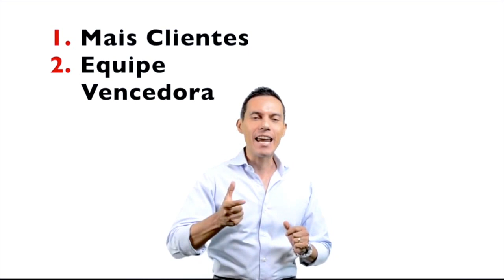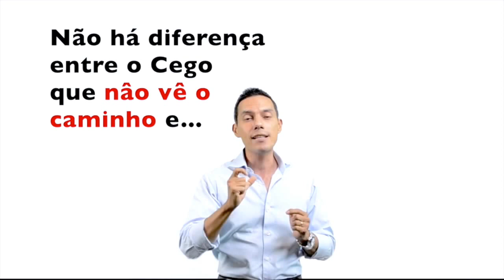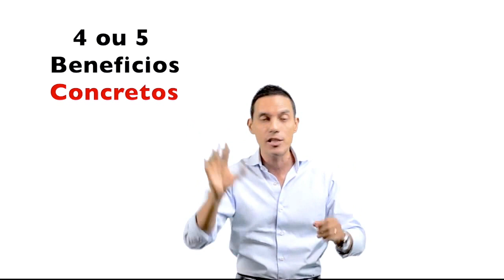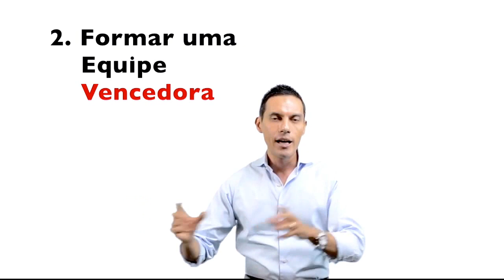Como Triplicar Suas Vendas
Este vídeo faz parte de uma série de conteúdos transformadores sobre vendas, recrutamento, mentalidade, e sacadas que podem ajudar alavancar os seus resultados ABSURDAMENTE se você colocar em prática no seu negócio.

Você viu que saiu minha NOVA COLETÂNEA CD Mentalidade 2.0 Está Atualizado e com Mais Conteúdo. Entre no link para Adquirir